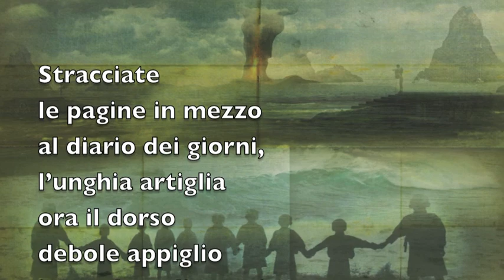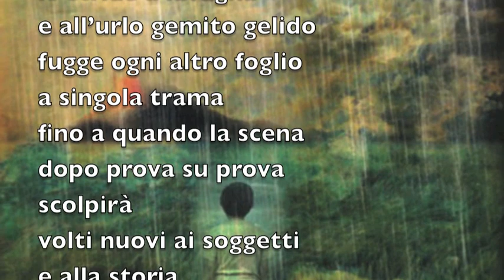Identità - Algra Editore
“Ho tenuto, sostenuto, trattenuto. / Adesso, / disegno arabeschi tra arti piumati / scrollo il batocchio del mio campanile”. È in quest’assenza, in questo tradimento dell’essere che la poesia di Lucia Russo attinge a piene mani. Di questo sangue che si colora l’inchiostro delle sue pagine. In questo disgregato orizzonte che il poeta ci conduce prendendoci per mano (Luigi La Rosa).